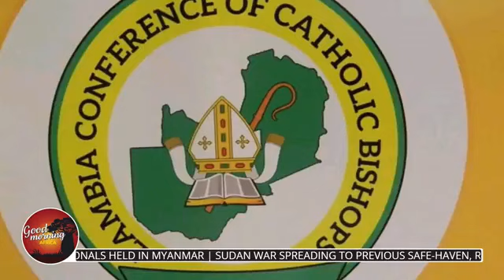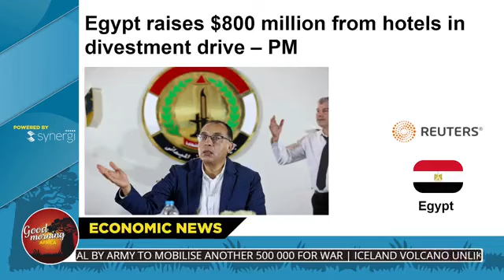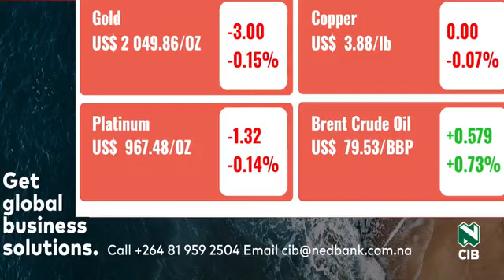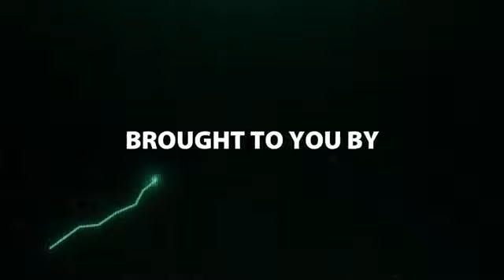Africa Good Morning - 22 Dec 2023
Africa Good Morning keeps you abreast with the latest happenings across the continent and beyond every weekday morning.
In today’s broadcast:
· Nigerian government eases holiday travel costs with free train rides and bus fare reductions
· Isabel dos Santos: Angolan billionaire hit with £580m asset freeze
· Mozambique: Kidnappings continue to cause concern – president
Mike Sichula will also fill us in on the news making waves in Zambia.